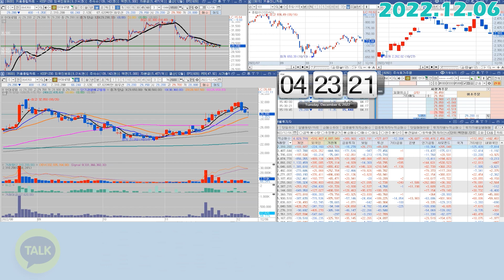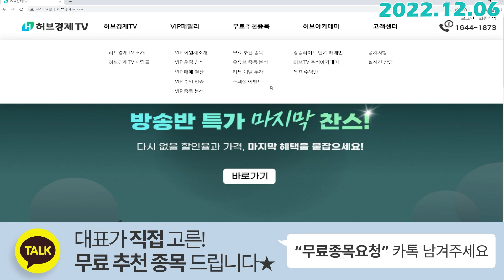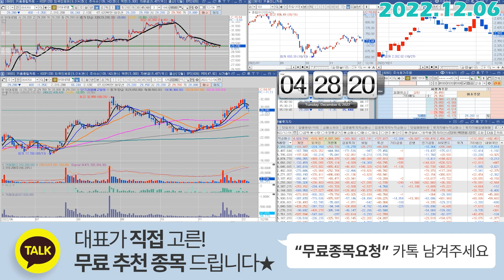현대로템 (064350) - 슬슬 매수버튼 누를 준비하셔야죠